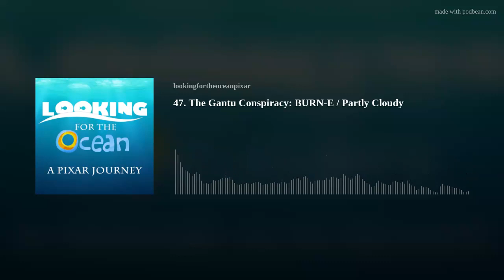47. The Gantu Conspiracy: BURN-E / Partly Cloudy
Sick Day! Mark struggles through a WALL-E DVD extra and the short that prepped audiences for Up. Danny talks about getting Marwen-pilled at the Zemeckis Fest, his Mo x Auto fan fiction research, and his pet theory about how the makers of Lilo and Stitch have been trying to make him forget what he knows is true.